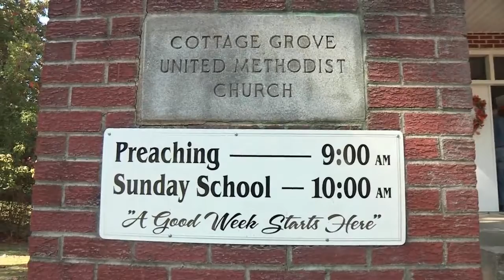Dan Paschall, Henry County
Dan Paschall was honored with the 2015 TFBF Distinguished Service award for District I.